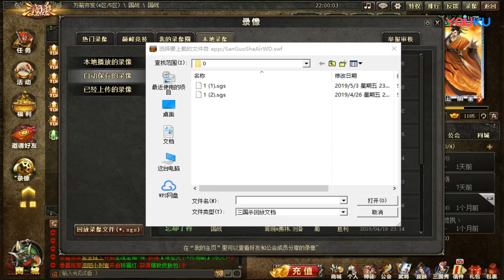【姑父解说三国杀国战】：搞笑五魏野人曹仁单挑 超清